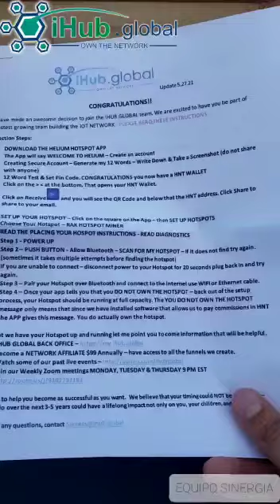iHubGlobal ✅ Recepcionando mi equipo HotSpot 🪐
iHubGlobal reconoce que muchas personas en todo el mundo se han visto afectadas negativamente por la pandemia desde principios de 2020.

También comprende que en muchos países en desarrollo la participación en la red Helium a través del modelo de afiliación de iHub Global puede brindar oportunidades que cambian la vida y que nunca antes habían estado disponibles.

Creemos que la combinación única de la red Helium y el modelo de afiliación de iHub proporcionará un valor y una organización tremendos a Helium Vision.

Una nueva forma de minar cripto
Al implementar un dispositivo simple en su hogar u oficina, puede proporcionar a su ciudad millas de cobertura de red de bajo consumo para miles de millones de dispositivos y ganar una nueva criptomoneda, HNT.

Cualquiera puede minar HNT!
La minería HNT con Hotspots se realiza con una tecnología de radio de largo alcance, minería no cara y GPU derrochadoras.

Poseer una parte de la red.
Los puntos de acceso funcionan juntos para formar una NUEVA red inalámbrica global y bajo 'Prueba de cobertura'.

El Helium Es Una Mejor Forma De Construir Infraestructura Inalámbrica.

People's Network es la primera red inalámbrica peer-to-peer del mundo que proporciona una forma segura y rentable para que los dispositivos de Internet de las cosas de bajo consumo envíen datos desde y hacia Internet.

La aplicación de hotspot de helio más inteligente y robusta.
HeliumTrack ofrece una plataforma rápida e inteligente para planificar, rastrear y administrar sus puntos calientes de helio. Nuestras funciones de inteligencia incorporadas lo ayudan a optimizar sus mineros de helio hotspot para obtener la máxima rentabilidad de la colocación.

Ya sea que esté comenzando a planificar su red de puntos de acceso o necesite un panel todo en uno para monitorear toda su red, HeliumTrack es la plataforma más inteligente para orientarlo hacia el éxito.

Helium Systems Inc. comenzó en 2013 y tiene su sede en San Francisco, CA. Fue creado después de darse cuenta de que el mercado de Internet de las cosas (IOT) en crecimiento exponencial necesitaba una solución simple a la necesidad de que los dispositivos de hardware IOT transmitieran sus datos a Internet para ser utilizados por aplicaciones inteligentes.